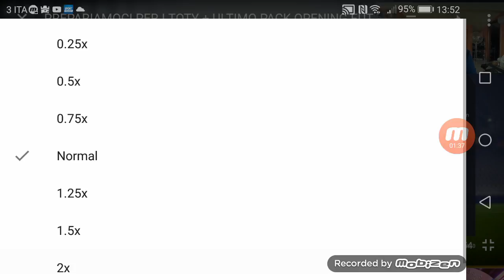Tony tubo si lancia il joystick in faccia da solo (grande Tony)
Ahahahahaahhahahahahah Tony sei un grande e ti stimo